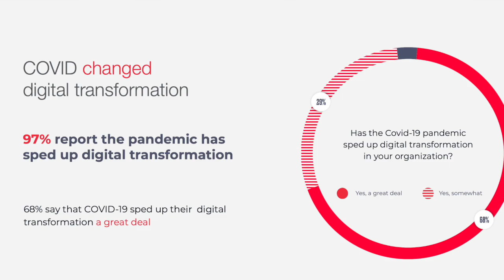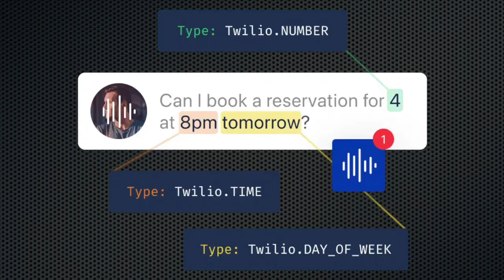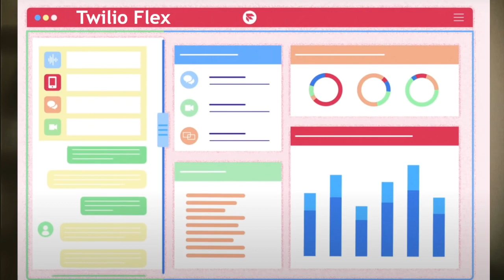Thomas Boele (Twilio) über IT-Trends und neue Produkte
In diesem Videointerview spricht Thomas Boele von Twilio über die Notwendigkeit vieler Firmen, ihr digitales Customer Engagement deutlich zu verbessern. hierbei helfen Tools wie Twilio Engage, Twilio Intelligence for Voice und Twilio Flex.